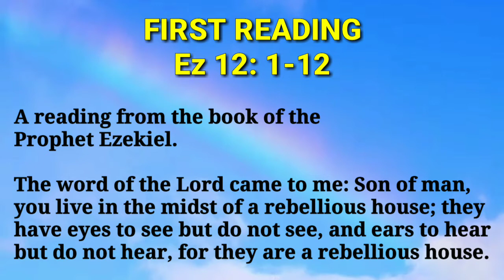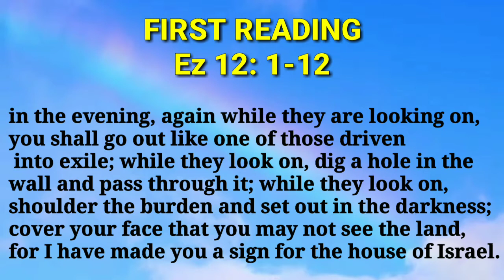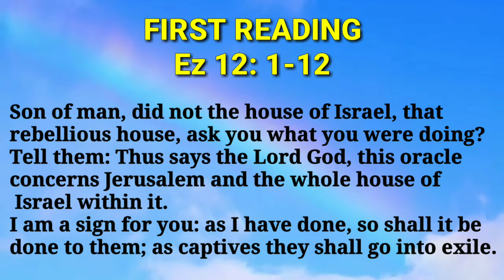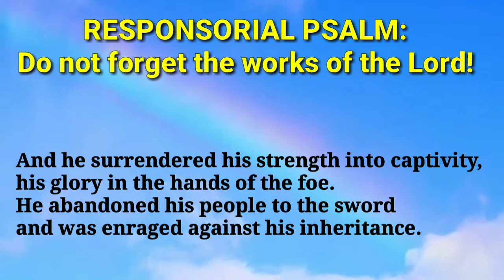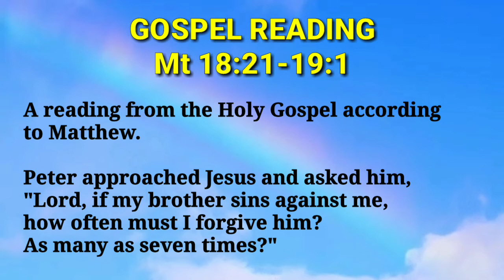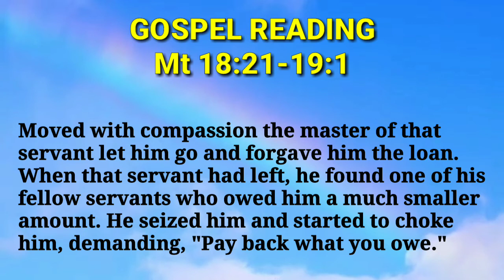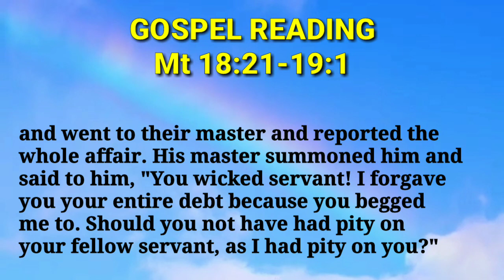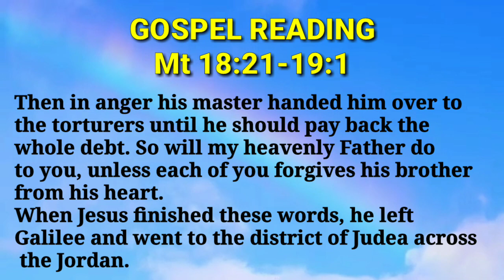AUGUST 11, 2022 READINGS OF THE DAY | MEMORIAL OF SAINT CLARE, VIRGIN